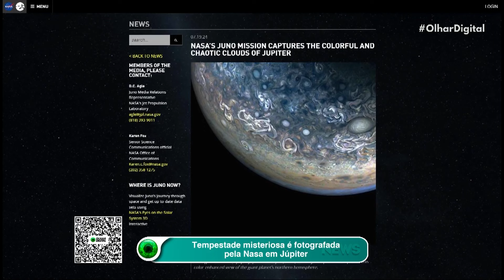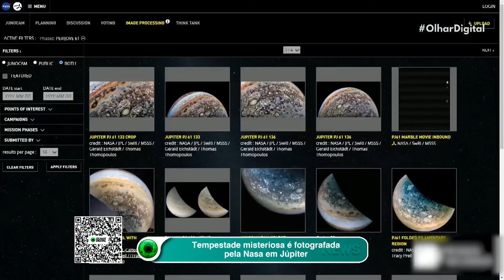Grande cidade romana perdida é localizada com o uso de lasers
Uma impressionante descoberta arqueológica foi feita no norte da Espanha: um hipódromo romano com capacidade para 5 mil pessoas! Utilizando tecnologia de ponta, feixes de laser revelaram a grandiosidade de Iruña Veleia, revelando estruturas que datam da época do Império Romano. Uma joia da história, agora visível e pronta para novas escavações.